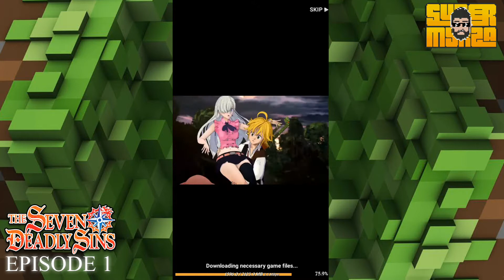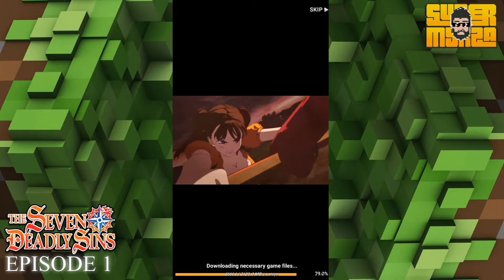7 Deadly Sins Grand Cross : EPISODE 1 - Walktrough and Complete Story Line ( NO SKIP )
7 deadly sins game : grand cross watch story and play episode 1 - The Girl in Armor
Watch full complete story